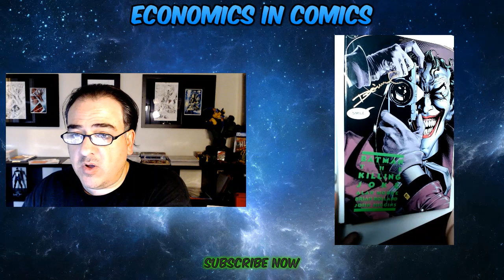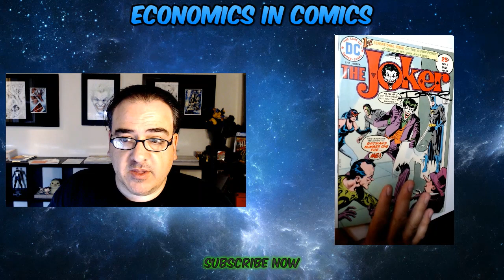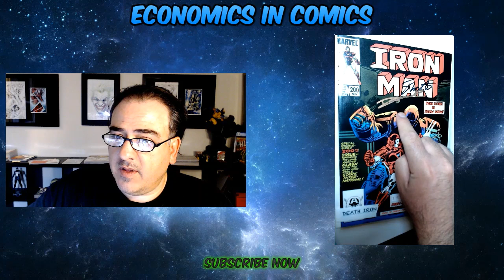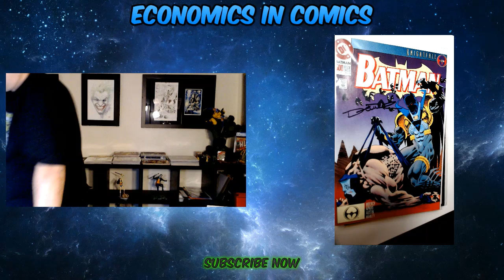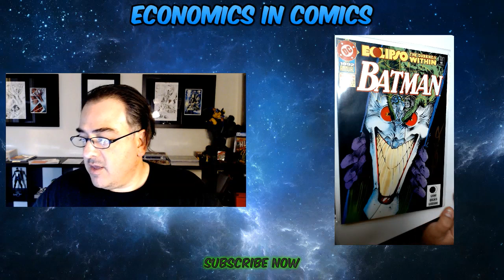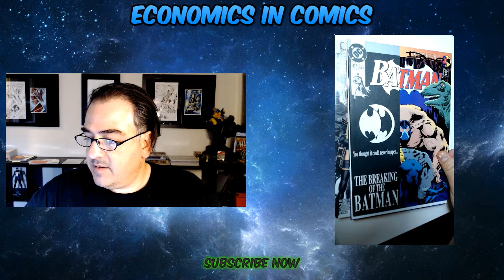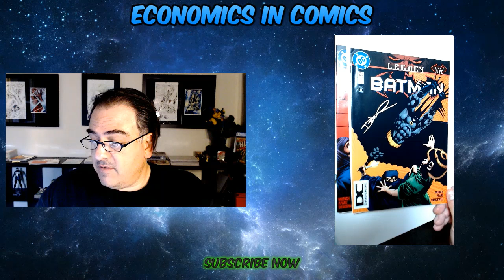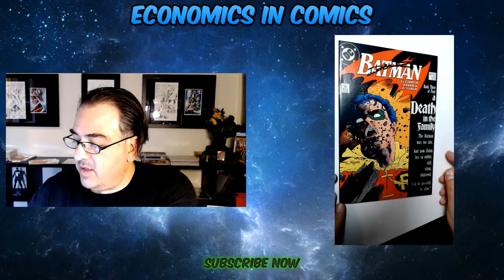Phoenix Fan Fusion 2019 "Comic Haul" Dennis O'Neil Kevin Nowlan Part 6 of 10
PLEASE CHECK OUT ALL THESE LINKS FOR YOUR COMIC BOOK NEEDS:
FOR HOT NEW LOW PRINT EXCLUSIVE VARIANTS FOLLOW THIS USE CODE "ECON".